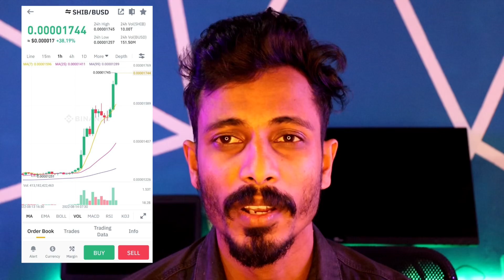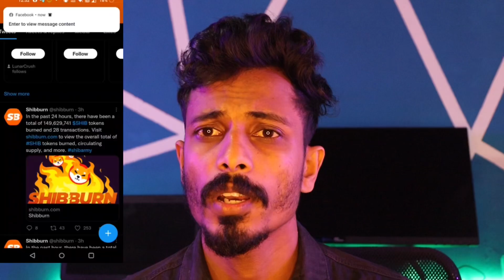Why shiba inu is pumping 🤔|Shiba Eternity game released in Vietnam🤩|Shibarium soon😎|ഇനി പൊളിക്കും🤩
Today in this video we are going to discuss about some important shiba inu updates.Shiba eternity vera game released in vidanam.Shibarium updates.Shiba inu malayalam.